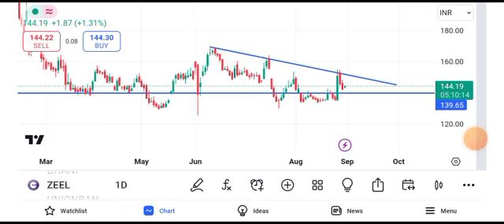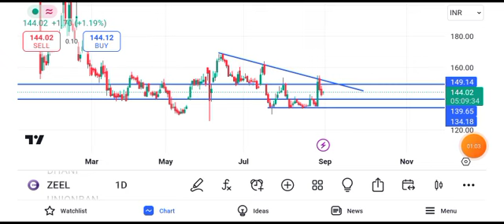zee entertainment share news today